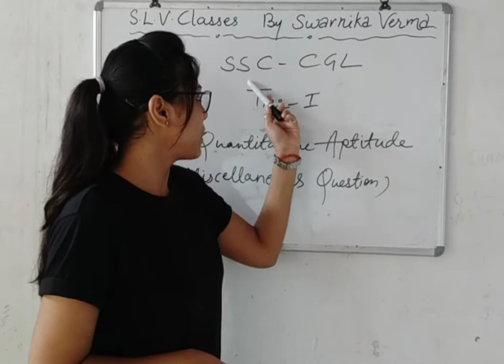S.L.V.CLASSES By SWARNIKA VERMA